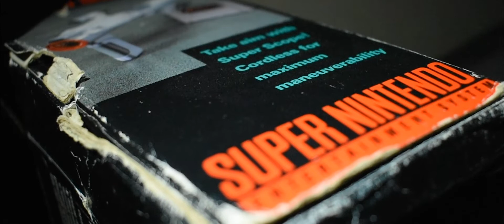Immersion (It's more than a game)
For this project, I wanted to immerse the viewer in a very nostalgic atmosphere, specifically something many of us have experienced in our childhood - video games. I wanted to portray the games and accessories almost in a toy story fashion in the beginning with the lighting, almost as if they're waiting silently to played with. Then, I wanted to focus on the little sounds such as clicks on the power switch, the pushing of buttons, and the sounds effects coming from the game. The close up eye shots are meant to show how a video game can really take you to another world in the comfort of your own home, and how immersive a video game can truly be regardless of how old it is.